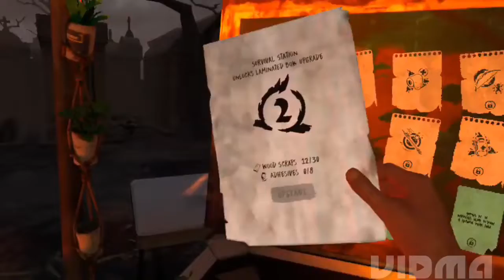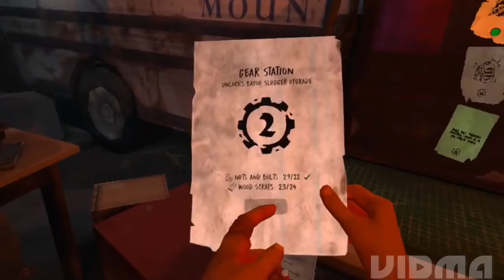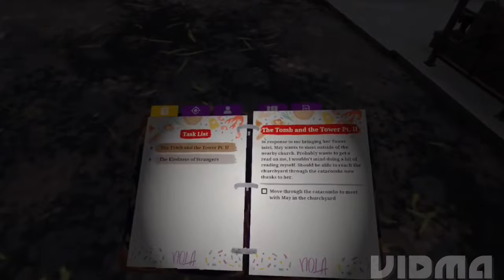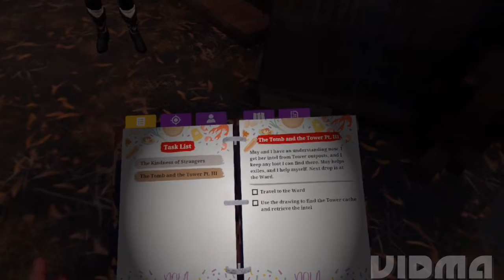The walking dead saints & sinners/ episode 4: The spoon strikes back!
We collect the intel and deliver it to may, we then get a message from a new friend, who knows about the reserve! Oh and we kill walkers with a SPOON!